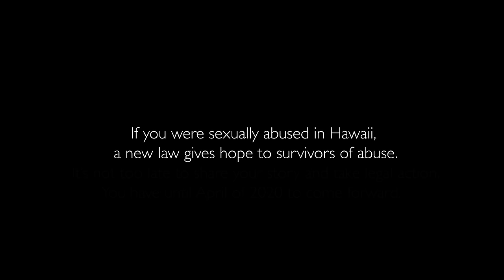Attorney Mike Reck discusses new Hawaii law that helps sexual abuse survivors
-In 2018, the Hawaii legislature passed a law that allows survivors of child sexual abuse to take legal action against their abusers and any institution that may have covered up for that abuser. Sexual abuse survivors in Hawaii must take action before April 2020.  Attorney Mike Reck discusses the importance of coming forward before the deadline expires and how survivors can contact Jeff Anderson & Associates and the Law Firm of Mark Gallagher safely and confidentially to find out if they have legal options.